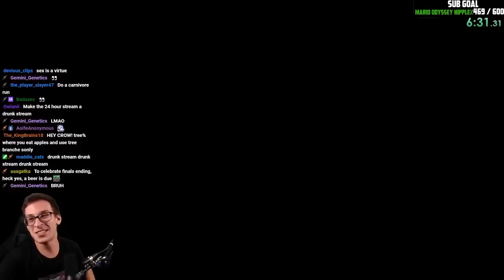I Completed the Impossible Challenge in Breath of the Wild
Yes, I beat calamity ganon with only sticks. Who needs the master sword when you have the master branch! .Probably the saddest ending of a run I've ever had D: